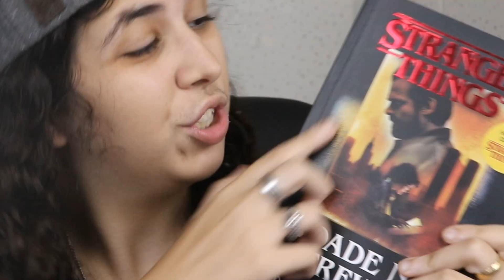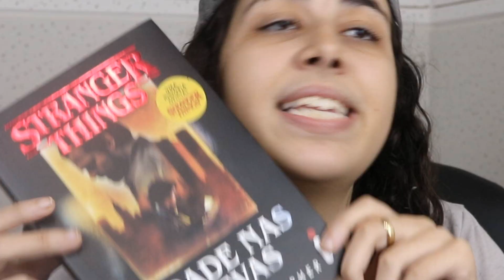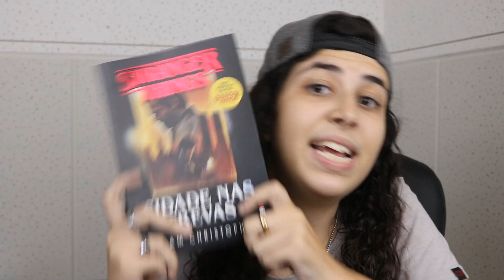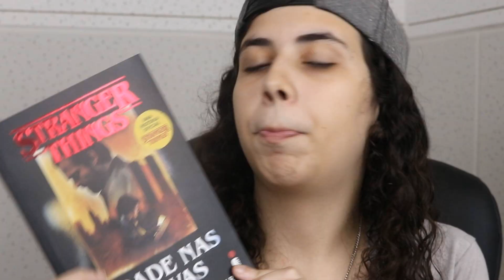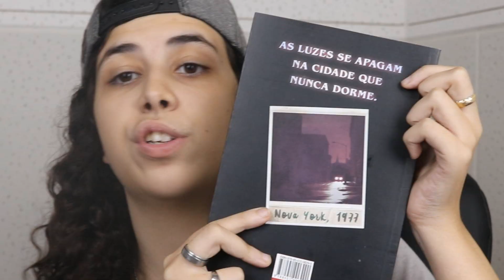CIDADE NAS TREVAS! O LADO DESCONHECIDO DE HOPPER! (SEM SPOILERS) | STRANGER THINGS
LINK DO LIVRO!

Hoje, estou trazendo pra vocês uma RESENHA do mais novo livro lançado pela editor @intrinsecaeditora , "CIDADE NAS TREVAS".

►JOINHA!
►Se Inscrevam!
►Favoritem!

Me ache!